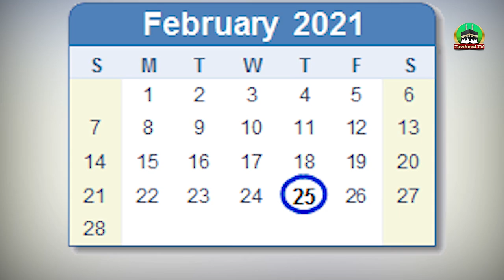Mufti Suleman Rizvi about Dr Ashraf Asif Jalali | Interview Promo